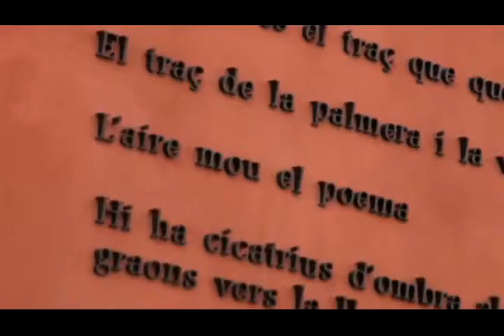02020033g/ Inauguració de la Mitgera de la Palmera